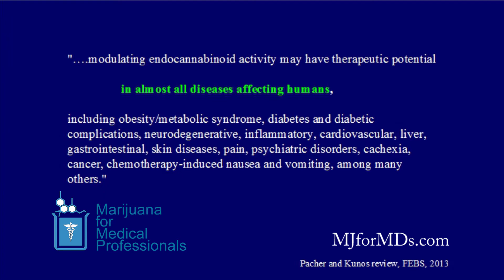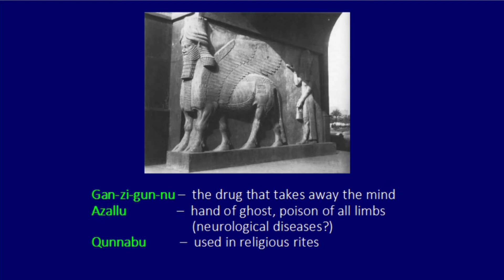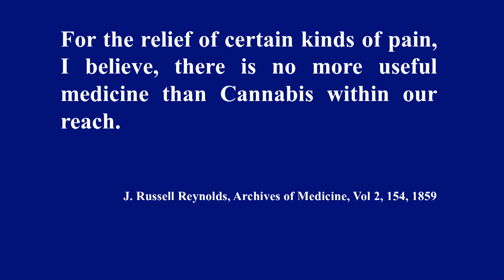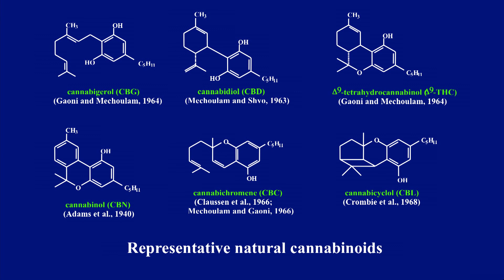The Endocannabinoid System by Rafael Mechoulam, PhD - Part 1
Dr Raph Mechoulam speaks at the 2014 Marijuana for Medical Professionals conference Part 1